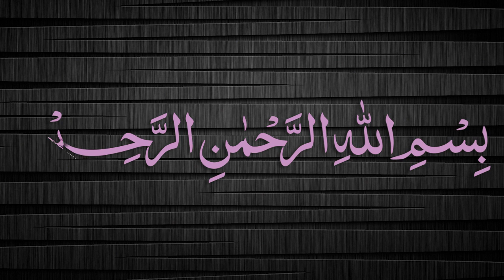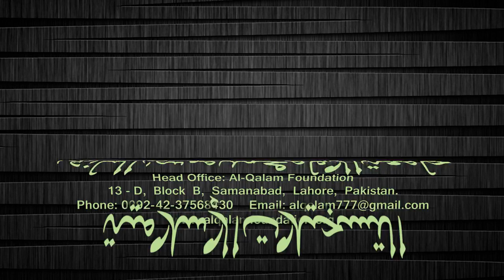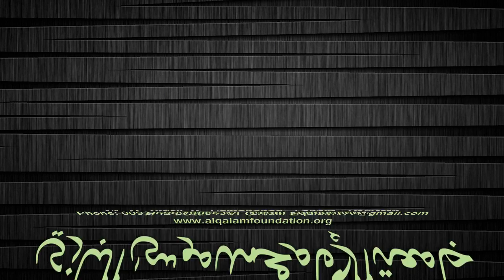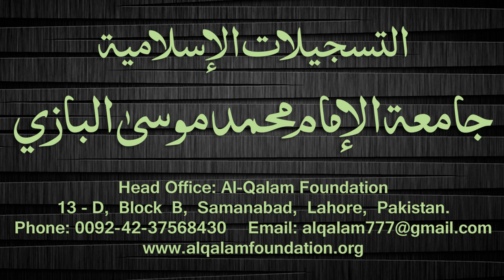Quduri Dars - 150 - page-228 - By Maulana Muhammad Zuhair Albazi - 17/06/2008